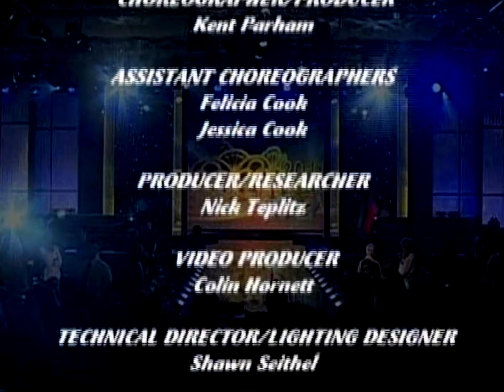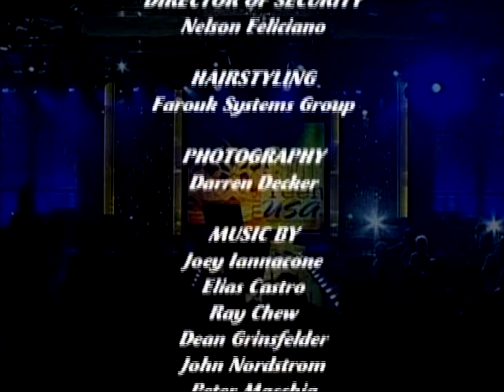MISS TEEN USA 2011 Presentation Show